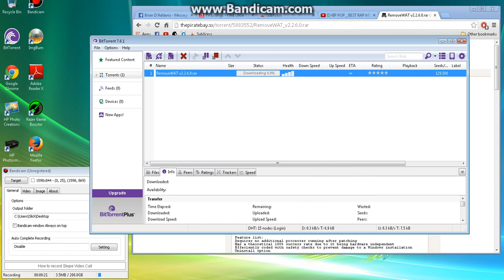how to download torrents